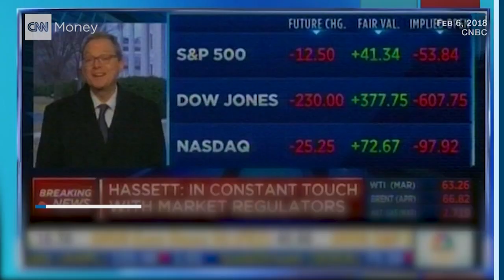Trump team: Economic 'fundamentals are quite strong...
Vice President Mike Pence, Treasury Secretary Steven Mnuchin and Chair of the Council of Economic Advisers Kevin Hassett all had a similar message to the American people after the stock market crashed over two days: The economic fundamentals are strong.